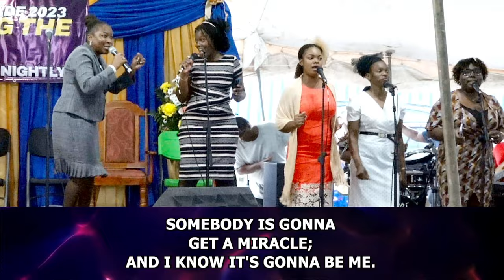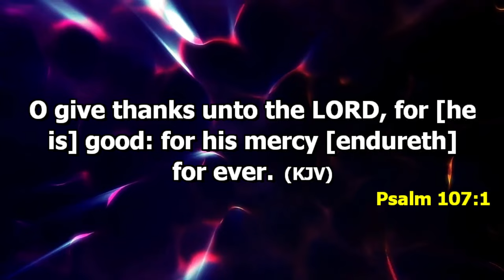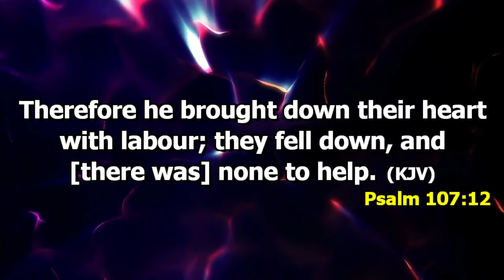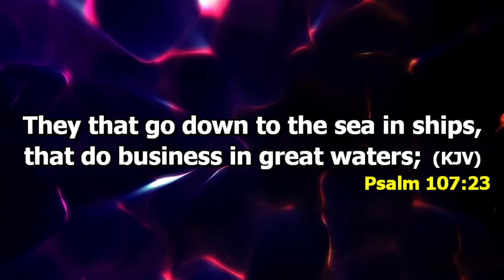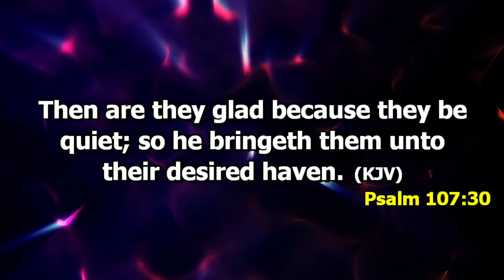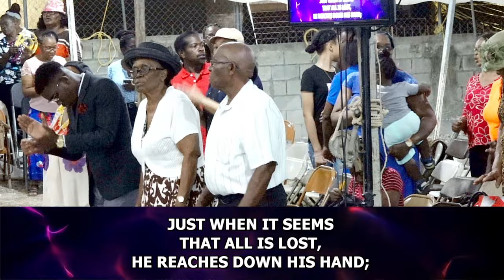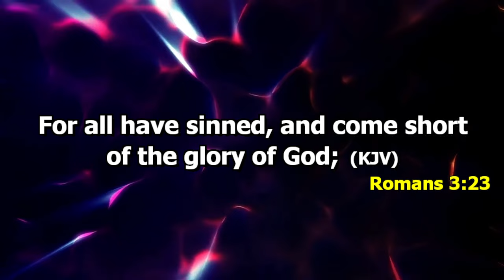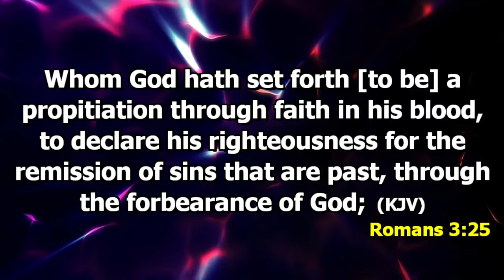TUESDAY CRUSADE 2023 - REV. SHEROD SOMMERVILLE - MARCH 14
Please click the link and fill out the form if you desire to give your heart to the Lord. A counsellor will be in touch with you as soon as possible.

Bank Transfer
Account # -120014
Transit# - 90605
Bank Address: Fairview

Associate Pastor: Rev. LePaul Francis

Montego Bay New Testament Church of God
3 Water Lane, Montego Bay, Jamaica W.I.